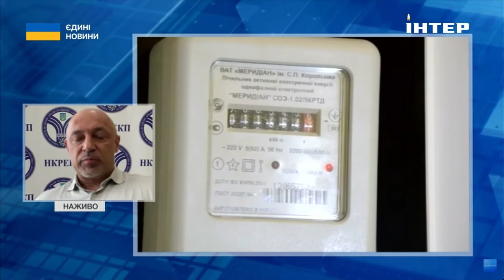❗️ДЕФІЦИТ ЕЛЕКТРОЕНЕРГІЇ В УКРАЇНІ // експерт розповів коли слід чекати на зміни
У вівторок, 4 червня, в ефірі телемарафону "єдині новини" на телеканалі "Інтер" член НКРЕКП Костянтин Ущаповський розповів про те, коли зменшиться дефіцит електроенергії в країні.